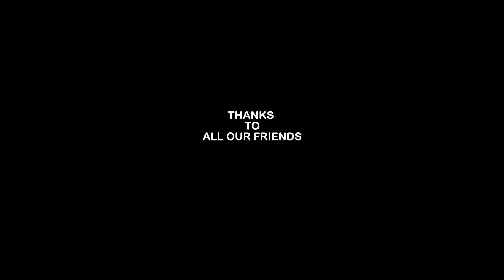Blesslee - Blasterica | Kerala Blasters New Theme Music | Official Malayalam Music Video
Fan made theme song for our one and only Kerala Blasters!

Direction,Music,Vocal:Blesslee
Guitar:Muhammad Huzzain
Dop: Hemchand
Editing:Mobi
Mix master: James(Iris digital)
Cast:Aryan D4 Junior,Rj Amal